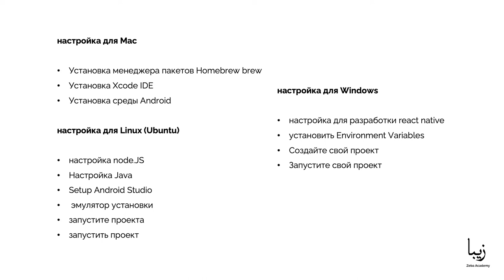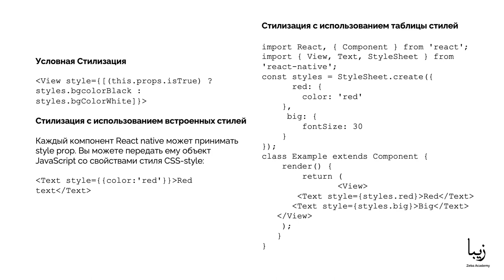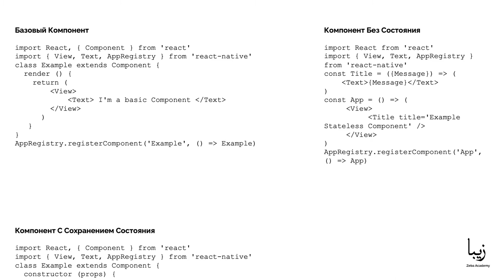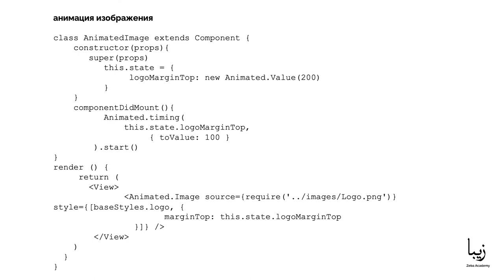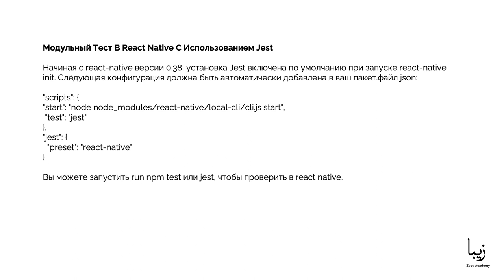React Native. Настройка. Модальный режим. Маршрутизация. Стилизация. WebView. Native модули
🎥Часть образовательного курса "React Native" от Zeba Academy. Данный курс посвящен React Native —  JS-фреймворк для создания нативно отображаемых iOS- и Android-приложений. В его основе лежит разработанная в Facebook JS-библиотека React, предназначенная для создания пользовательских интерфейсов.